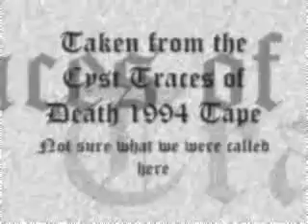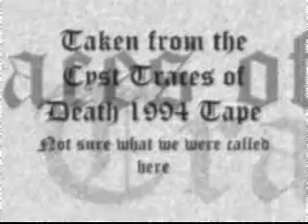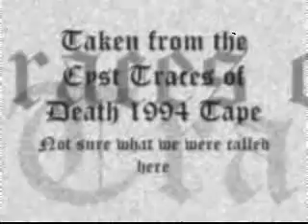The Victim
From CYST tapes 1994. Not sure what we were called... The Victim